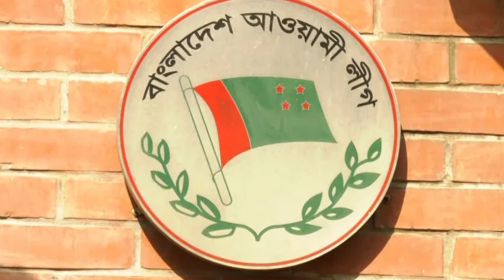বুদ্ধিজীবি নিয়ে চমৎকার ত*থ্য দিলেন॥ড.সিনহা এম এ সাঈদ॥UK Kasba TV